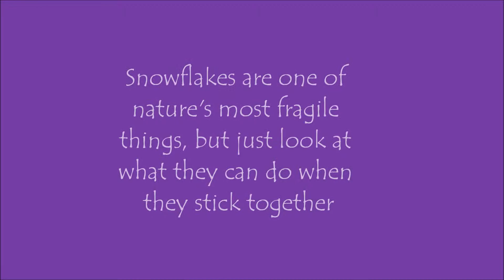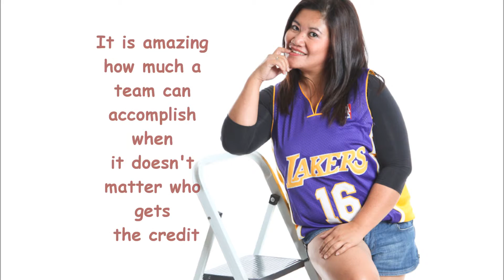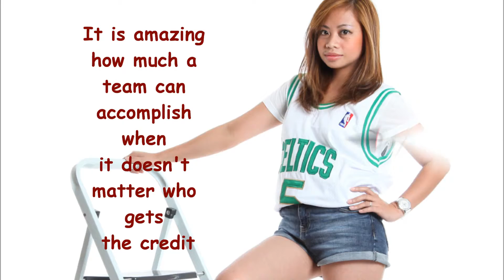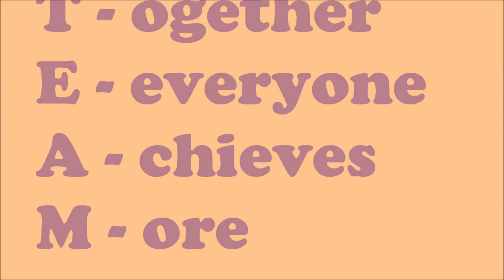FILHR ExeCom presentation bad day